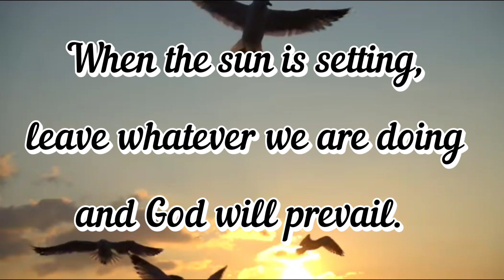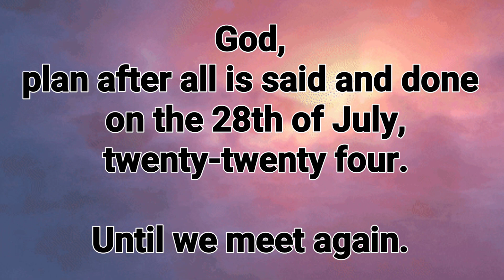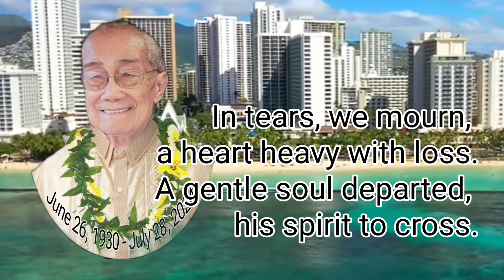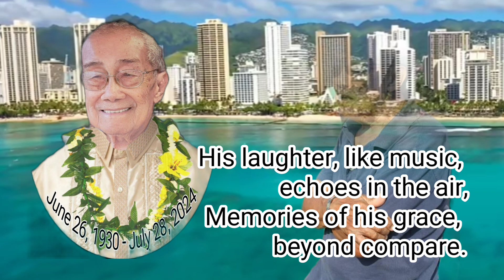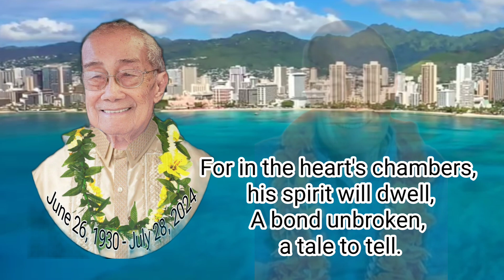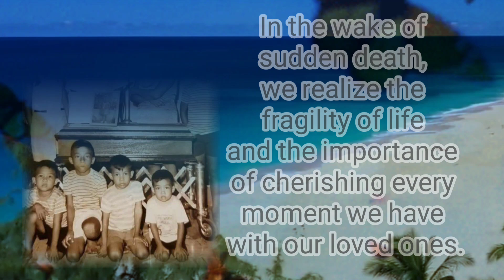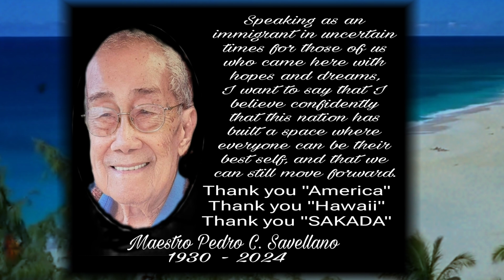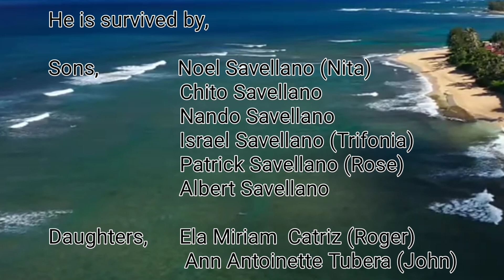Pedro Castillo Savellano - June 26, 1930 ‐ July 28, 2024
Maestro Pedro Sablay-Castillo Savellano
Always And Forever In Our Hearts